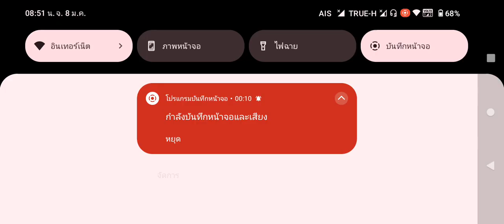หุ่นพูดติดๆๆ ผมจัดการคนเดียว 5-1 3-1 10-1 ได้อยู่ๆๆ